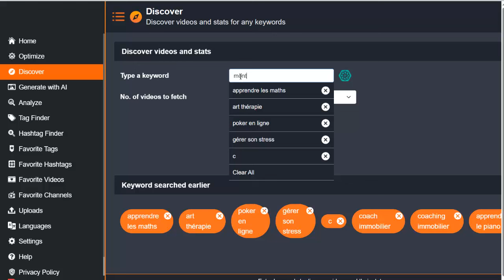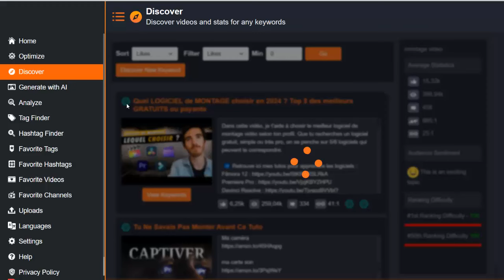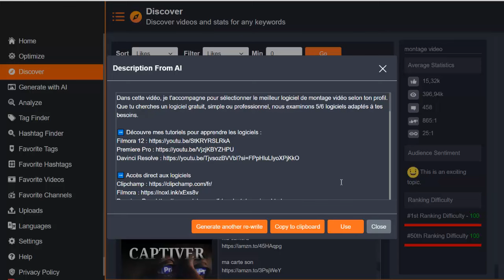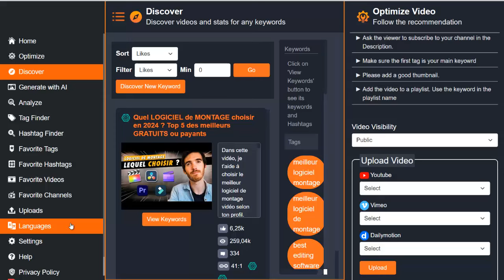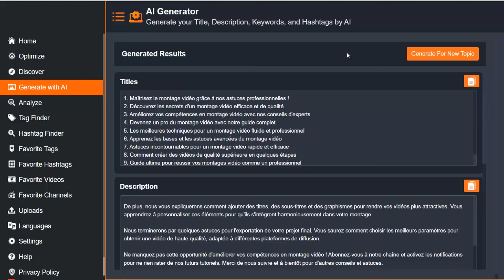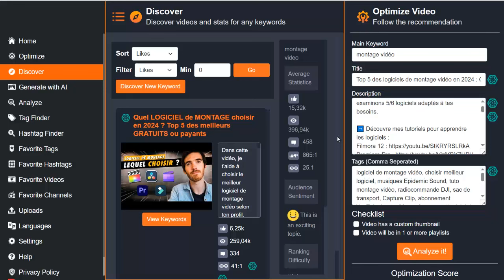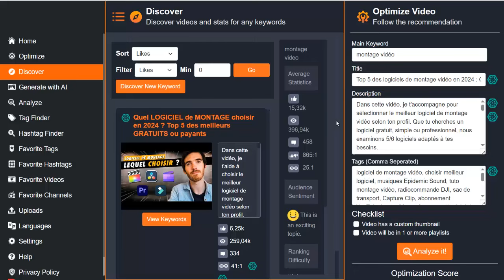OPTIMISER SON SEO YOUTUBE AVEC L'IA - LOGICIEL YOUTUBE SEO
Envie de booster la visibilité de tes vidéos YouTube ?

Apprends à optimiser ton SEO grâce à l'intelligence artificielle !

Dans cette vidéo, je te présente un outil puissant pour analyser tes mots-clés,

améliorer tes titres, descriptions, et miniatures afin d'attirer

plus de vues et d'abonnés.

Parfait pour faire passer ta chaîne au niveau supérieur !